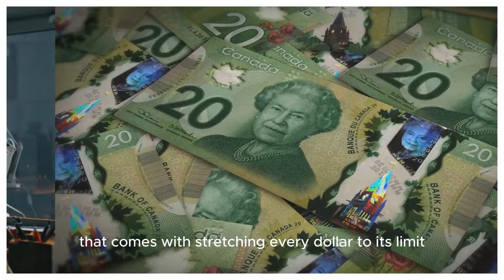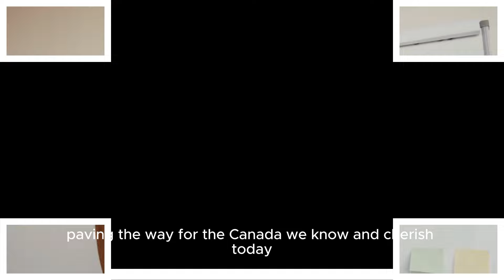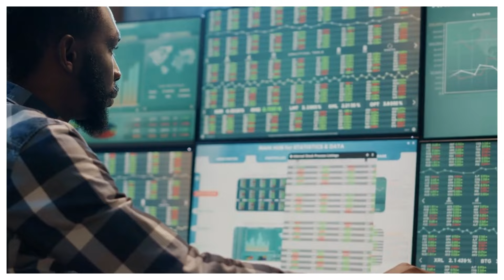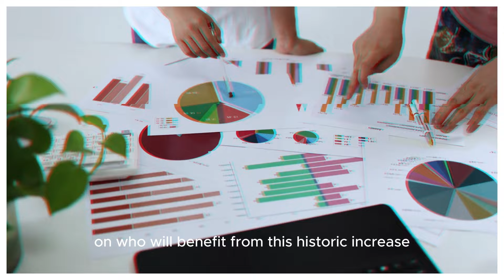CRA Big Announcement: $700 + $700 CPP Increase For Seniors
"In this exciting video, we dive into the latest CRA announcement that is sure to impact seniors across the country. The CRA has revealed a significant increase of $700 in CPP benefits for seniors, providing much-needed support during these challenging times. Join us as we break down the details of this important update and discuss how it will benefit seniors.